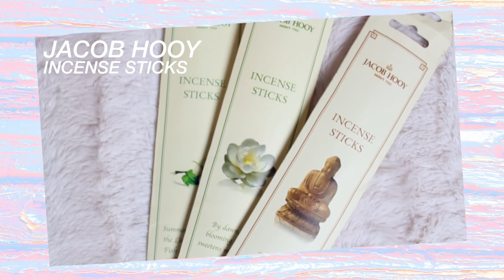Monthly Faves • NOVEMBRE '16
* S K I N C A R E
- Glam Glow Gravity Mud
- StriVectin Eye cream
- Foamingly Clean Facial Wash // Benefit
- Erborian korean skin therapy // 7 Herbs Scrub
*  M A K E  U P
- My nude palette drama // Glossip Milano
- Black Magic Lashes // Fire Walker
- Fit Me Matte + Poreless // Maybelline
- Mac Pro Longwear Concealer nc15
* C A P E L L I
- Tiny Tribute // Fortune cookie soap
* B E V A N D A
- Caffè Americano macchiato
* A C C E S S O R I
* P R O F U M O
- Jimmy Choo
- Incensi stick Jacob Hooy
* C A N Z O N I
- Petit Biscuit - Sunset Lover
- The lumineers - Sleep on the floor
* F I L M/ S E R I E TV
- Una mamma per amica / Gilmore Girls

Sorridete, SEMPRE!

❤GloriaFair❤